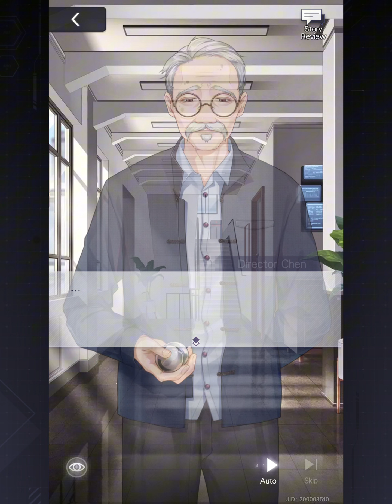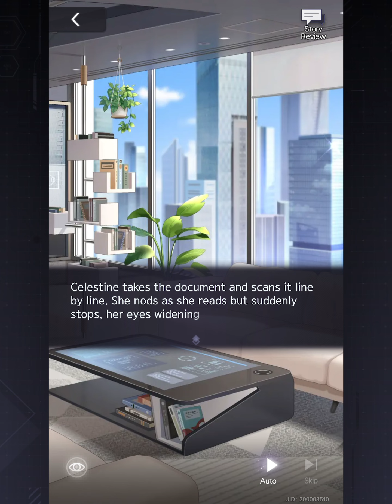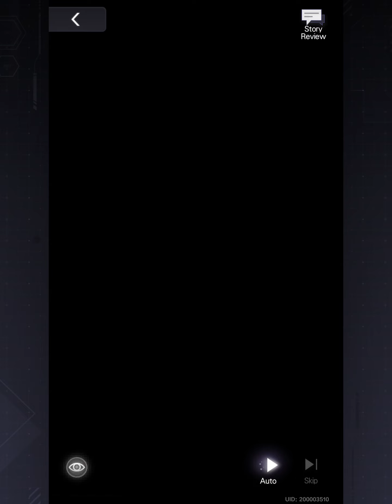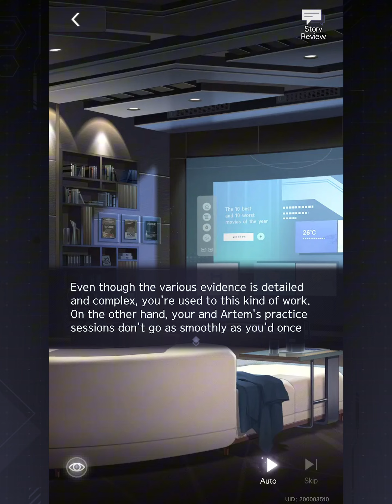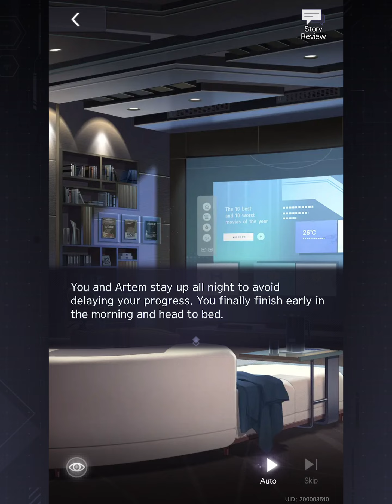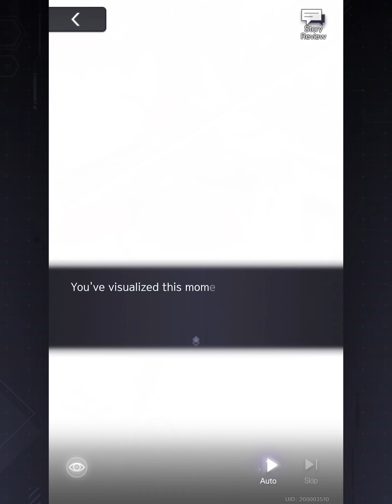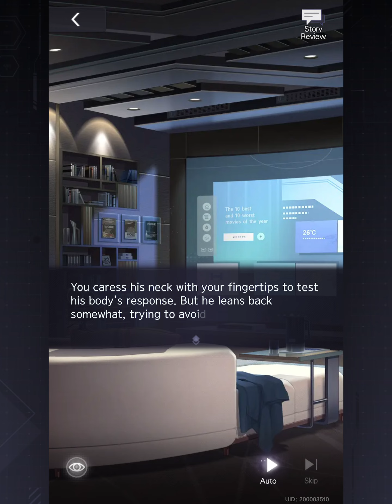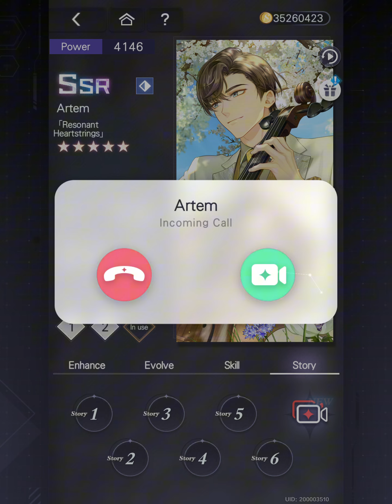[JP DUB] Artem Resonant Heartstrings